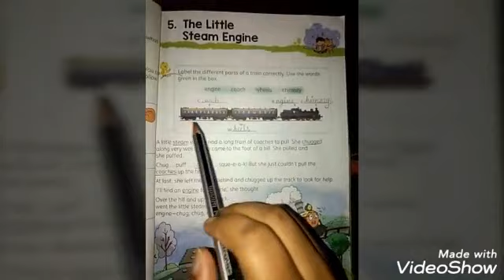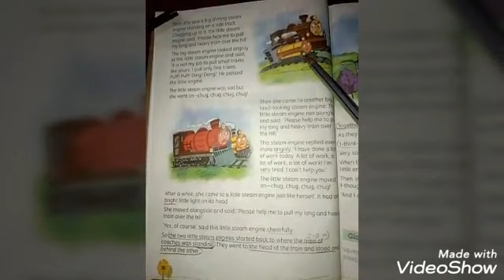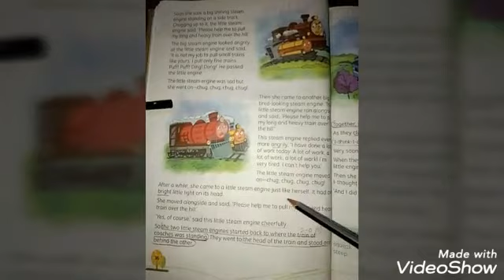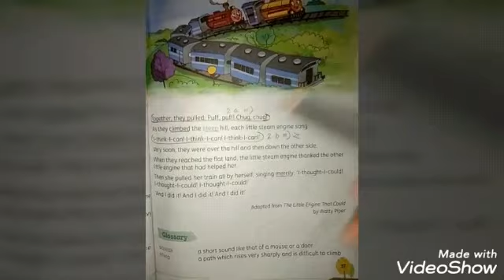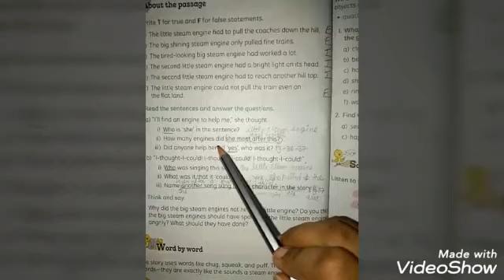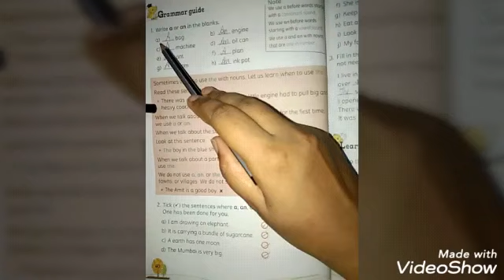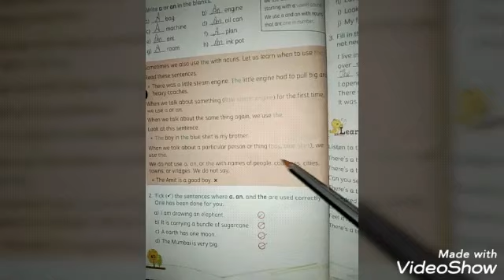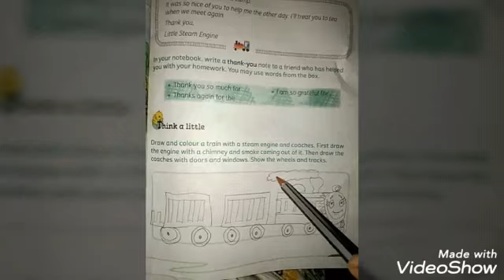English Literature / Class -2 / Chapter - 5 The Little Steam Engine /By :Harshita Masih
LESSON -5 THE LITTLE STEAM ENGINE